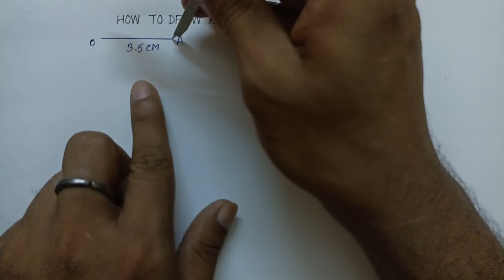HOW TO DRAW A CIRCLE OF RADIUS 3.5 CM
TITLE:-
How to draw a circle of radius 3.5 cm // In Hindi